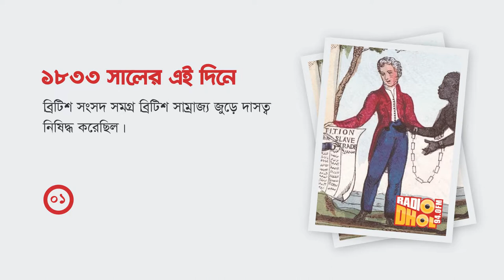28 August - Today In History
২৮ আগস্ট - ইতিহাসের এই দিনে
28 August - Today In History

রেডিও ঢোলের App download করে শুনুন বিশ্বের যেকোন প্রান্ত থেকেঃ